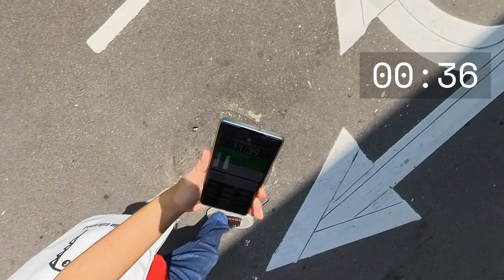9 Min Walk From Jelatek LRT To Neu Suites @ 3rdnvenue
00:00 Start
07:49 Neu Suites Guard House

Join us on a captivating 8-minute journey as we take you on a picturesque walk from Jelatek LRT Station to the luxurious Neu Suites Condominium in Kuala Lumpur. Explore the convenience and beauty of this short, scenic route.

In this video, you'll experience the vibrant neighborhood of Jelatek, renowned for its unique blend of modern urban living and cultural richness. We'll guide you through the charming streets, green landscapes, and local highlights along the way.

Discover essential information for residents and visitors, including nearby facilities, transportation options, and the unique character of this area. Our video is your virtual guide to understanding the appeal of Neu Suites Condominium and its surroundings.

Whether you're considering living in the area or planning a visit to Kuala Lumpur, our video provides valuable insights and a visual preview of the walk from Jelatek LRT Station to Neu Suites Condominium.

Don't miss the chance to explore this scenic route with us and get a taste of urban life in Kuala Lumpur.